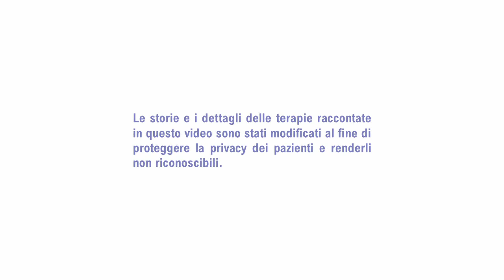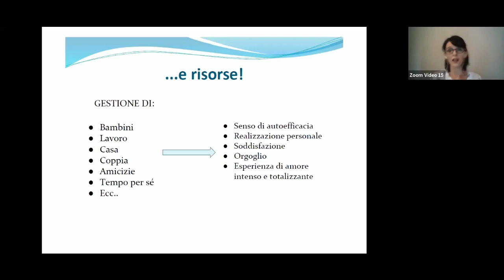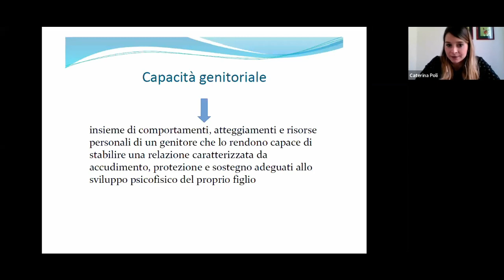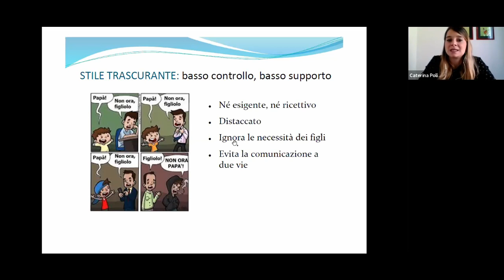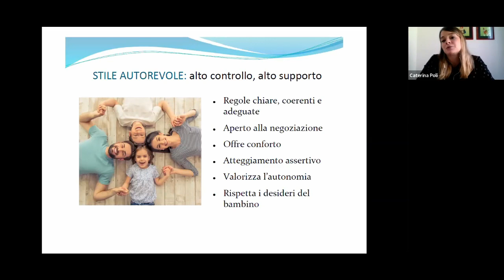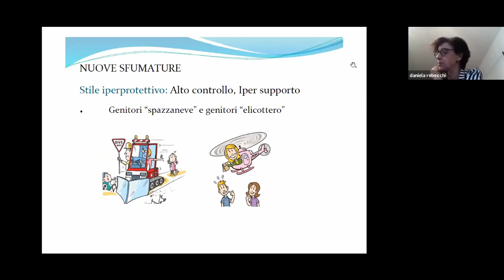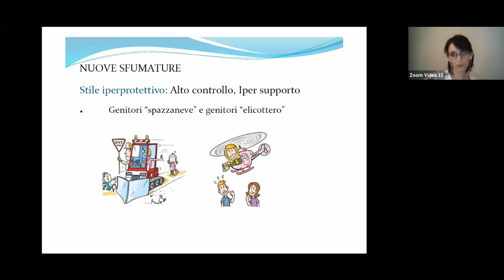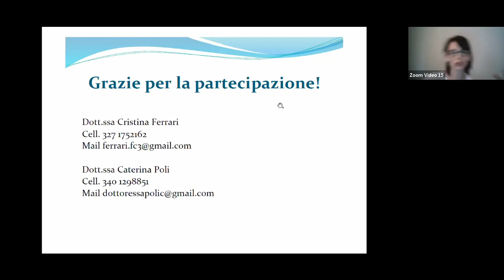Essere genitori oggi: tra sfide e risorse.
Incontro online sul tema della genitorialità organizzato Studi Cognitivi Modena.

Oggi i genitori si ritrovano ad affrontare sfide educative nel rapporto con i propri figli, a volte privi di risorse e con bisogno di informazioni. In questa fase di emergenza sanitaria la situazione non può che aggravarsi costringendo a una quotidianità pressante e a una difficoltà a ritagliare spazi individuali. Può emergere un sovraccarico emotivo con il presentarsi di un’escalation di conflitti tra genitore-figlio e nella stessa coppia genitoriale.

Conducono:
Dott.ssa Caterina Poli
Dott.ssa Cristina Ferrari